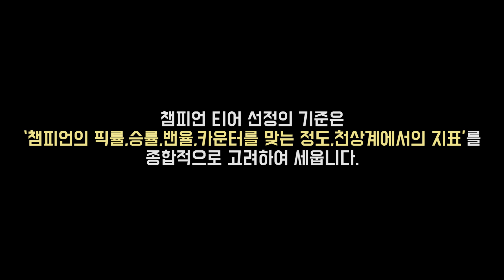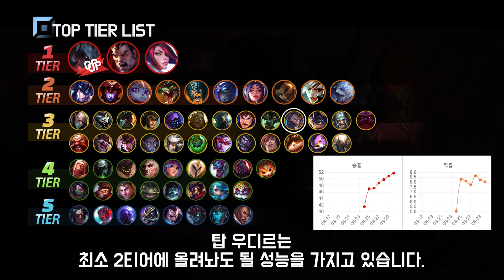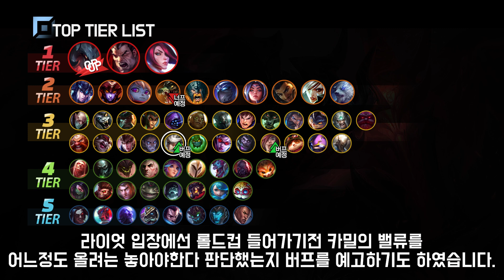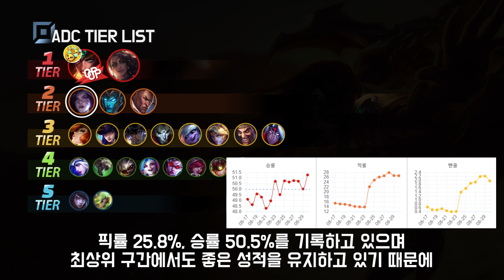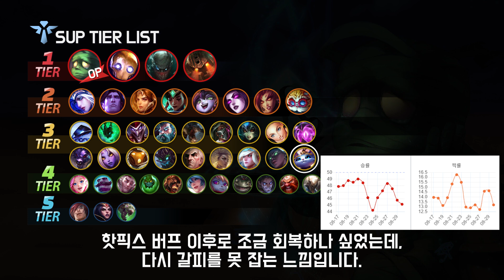12.16패치 PS표 티어리스트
1. lol.ps : 한국섭 데이터 관련해서는 모두 이곳에서 제공합니다.
2. 롤 공식 홈페이지 : 기본적인 설명툴, 이미지는 여기서 가져옵니다.
컨텐츠 책갈피
0:00  오프닝
0:41  탑 티어리스트
3:22  정글 티어리스트
5:52  미드 티어리스트
8:11  바텀 티어리스트
10:22  서폿 티어리스트

3. Mario Ayuda - The Sun